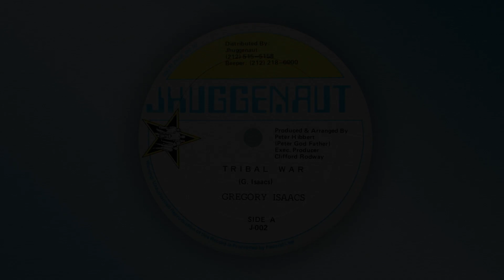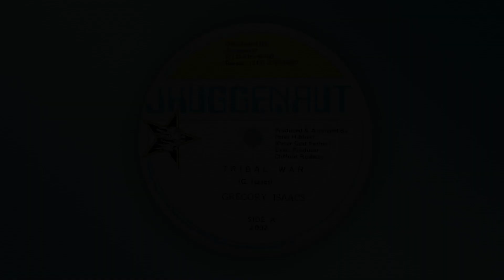Tribal War - Gregory Isaacs (Remastered)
Album: Gregory Isaacs – Tribal War (12" Vinyl) (1986)